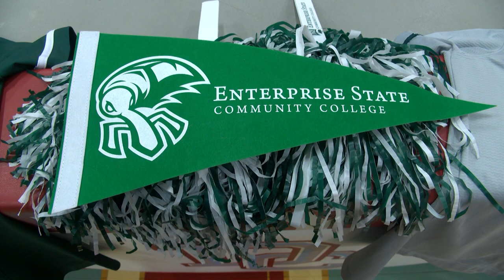Warrior signs with Weevils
The Boll Weevil's program stuck out to the Warriors' shortstop because she believes head coach Clair Goodson is building something strong at ESCC.